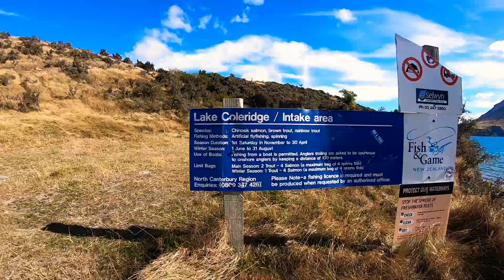सुंदर कोलरीज तलाव New Zealand | Beautiful Lake Coleridge New Zealand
सुंदर कोलरीज तलाव New Zealand || मराठी vlog ||Beautiful Lake Coleridge New Zealand

नमस्कार मित्रांनो मी पुरुषोत्तम शिरोडकर तुमच स्वागत करतो माझ्या यूट्यूब चॅनेल मध्ये ज्याचे नाव आहे
UrTravelInfo

This video is all about going to lake Coleridge and the route I took to reach to the Lake Coleridge.I visited this place twice and the earlier route is now closed which was from the Lake Coleridge Village and I have updated my video with the yellow marked map which will help the travelers to navigate easily to this place.
Also this lake Coleridge has a specialty to convert the water energy to electric power as it has got a hole which connects to the Coleridge Power station through underground pipes.Isn’t it cool !!
Also this place has a small Car park with a toilet as well.

Amazing place for small picnic and fishing.
Yes fishing is allowed in this lake but swimming is not allowed as the hole which might suck you in.

Over all beautiful place in Canterbury New Zealand and amazing views.
This lake is formed by the glacier. And New Zealand has total 775 lakes.What a number !!

lake coleridge fishing,
lake coleridge 4wd,
lake coleridge power station history